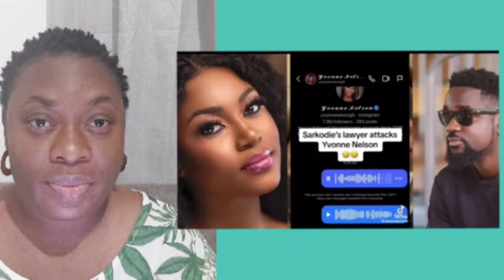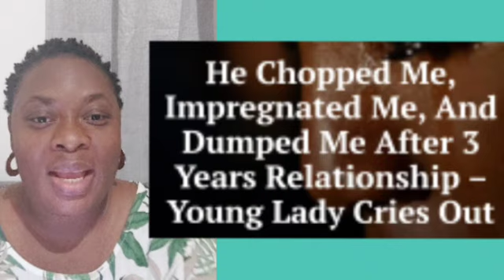Another Lady Accuse Sarkodie after Yvonne bruhala,drop out a ləak chat of herself & Sarkodie